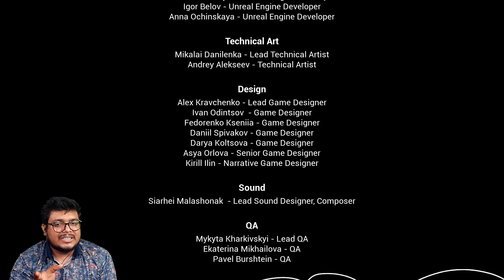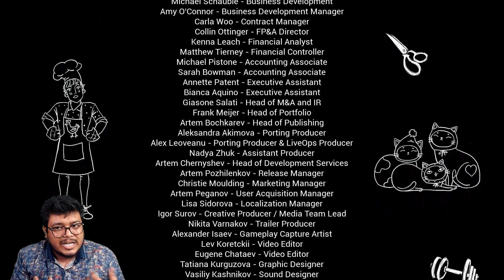Kon Hai Kidnapping Ke Piche -The End - Hello Neighbor 2 Gameplay In Hindi Part 5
The End Hello Neighbor 2  Part 5 (HINDI)
Gaming Update 👇👇

My Rig?
-CPU: Ryzen 5 2600
-Ram: corsair ram 8x2 Dual-Channel 16Gb  ram @3000mhz
-GPU: Zotac 1660ti 6GB
- Motherboard: ASUS Prime B450M-A Gaming Motherboard
-HDD: 4TB WD BLUE
-SSD: Corsair 120GB
-Monitor: Samsung 60Hz
-UPS: Apc 600va
-Mouse: Redgear Gaming Mouse
-Keyboard: Redgear Gaming keyboard